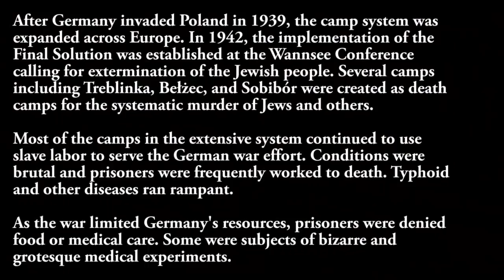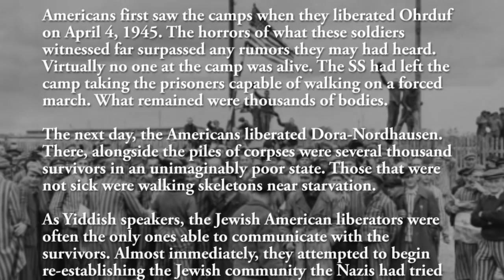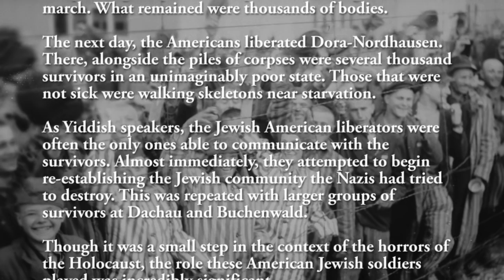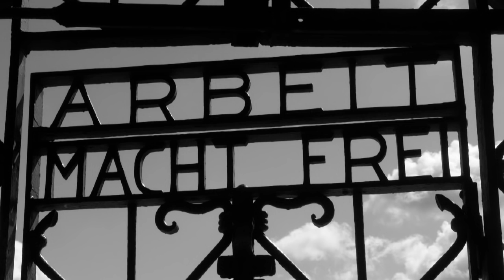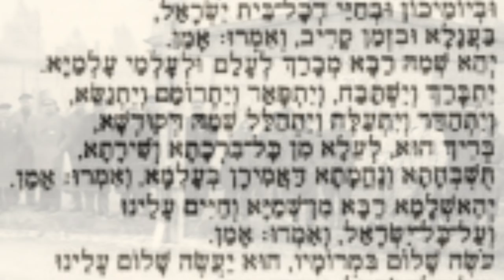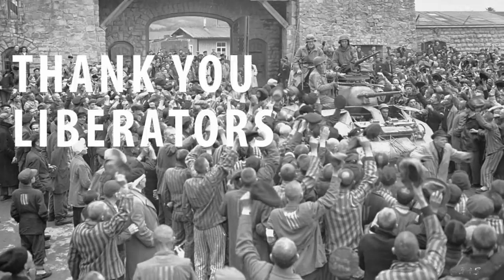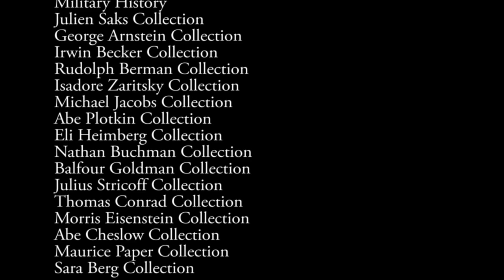Honoring Liberators of the Concentration Camps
Produced for the Jewish War Veterans Foundation Celebration of Liberation, this video honors all liberators of German concentration camps emphasizing the role of Jewish American liberators.